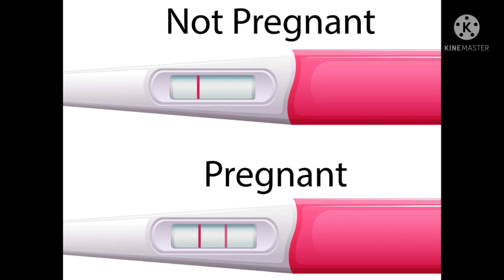Why negative urine pregnancy results in Tamil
how many days to know pregnancy in tamil,
pregnancy kit test in tamil,
faint line on pregnancy test in tamil,
first sign of pregnancy in tamil,
positive pregnancy test,
pregnancy kit light pink line in tamil, negative pregnancy test late period,